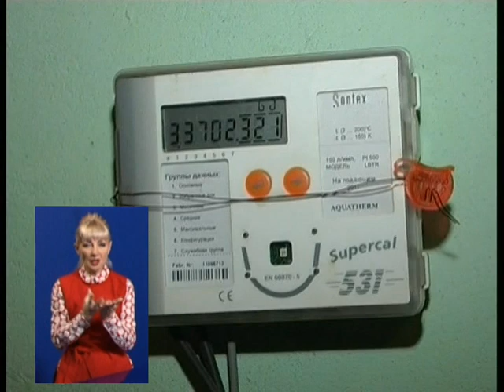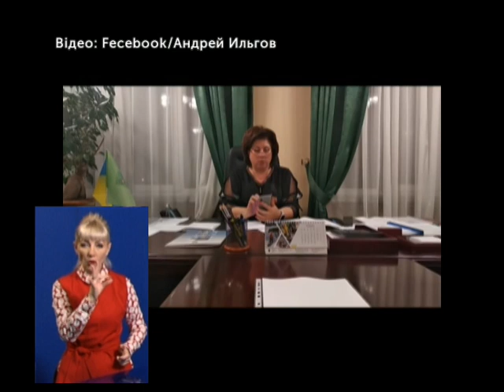31.10.2018. Новини. 19:00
У випуску - Через прорив труби мешканці будинку на вулиці Ахсарова - без води та тепла. Як заощадити за допомогою теплих кредитів. У адміністрації Холодногірського району з'явився координатор. До Харкова повернувся призер "Ігор Нескорених" Василь Омельченко.